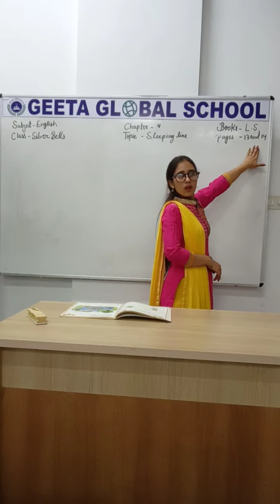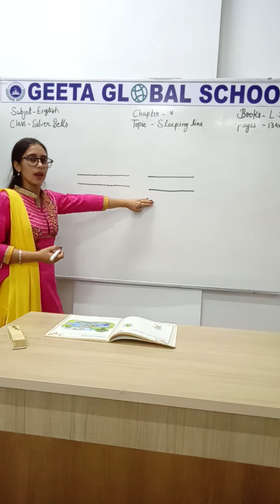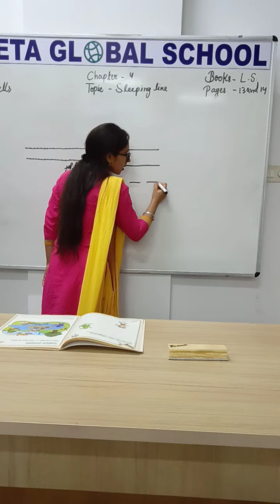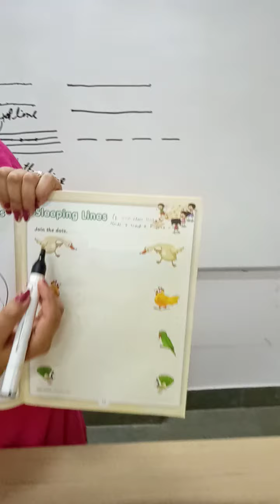GGS Silver Bells English CH. 4 : Sleeping line